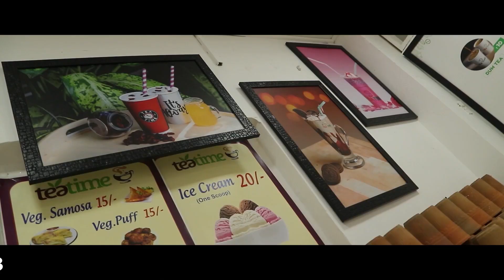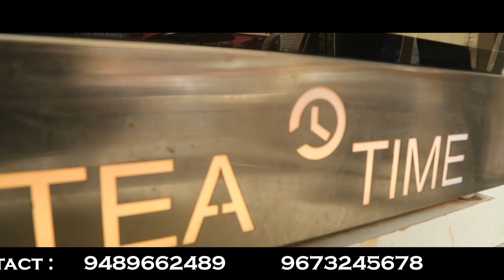Female Entrepreneur Success Story With Tea Time | Chennai | MANDAVELI | Franchise Business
Tea Time is one of the largest tea chains in India.
Our company’s reputation has quickly grown mainly by word of mouth in the tea and health community. We are a member of the Tea board of India. We procure the best tea leaves only after tea tasters ensure the quality.
Each blend is uniquely crafted to invoke an authentic tea sipping experience and made to satisfy our addiction and love for tea. Find out what keeps our customers happy and coming back for more.

If being an entrepreneur is your dream then join your hands with the fastest-Growing Company, “ Tea Time” and earn a profitable franchise.
 A brand you can trust: Just over a span of three years, TEATIME has grown to 3000+ outlets, pan India.
 Get more, real quick: For quick and handsome profits ranging from 100% to 500%
 Less money, great start: Low investments for budding entrepreneurs and small businesses
 We’ve got your back: We help you grow fast and strong with our complete franchise support.